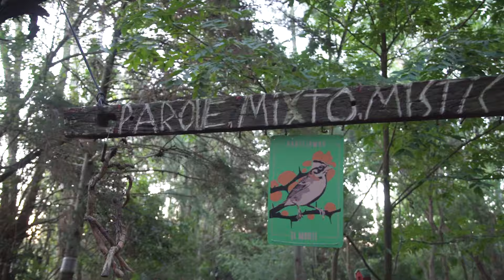José Luis, agricultor en San Antonio: "Ganamos en seguridad alimentaria y vivimos sin envenenarnos"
La Comisión Honoraria del Plan Nacional de Agroecología (CHPNA) desarrolló una serie de audiovisuales que nos acercan a 14 experiencias productivas en Agroecología y transiciones agroecológicas.